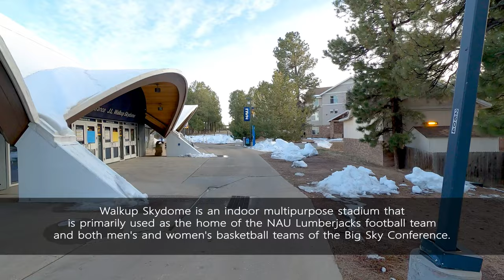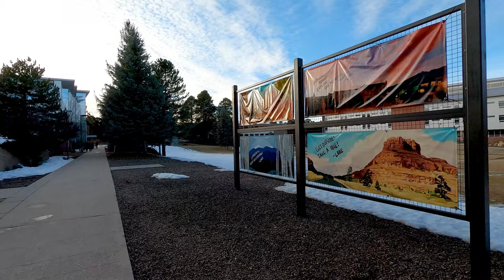NAU [4K] Walking Tour (2022)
Join us at Northern Arizona University for a 4K campus walking tour around the campus!
On this walking tour we'll show you Old Main, the Quads, Walkup Skydome, and more!  You won't hear any music or talking, just the sounds of the campus like you were there.
Northern Arizona University is located in Flagstaff, Arizona.

Video Contents
0:00 • Intro
2:10 • Old Main / North Quad
6:00 • Science Lab
10:27 • Aquatic & Tennis Complex
14:20 • Campus Bookstore
15:00 • Union Dining Services
19:00 • Central Quad
21:22 • Reilly Hall
25:53 • Bilby Research Center
32:00 • Walkup Skydome
40:13 • South Quad